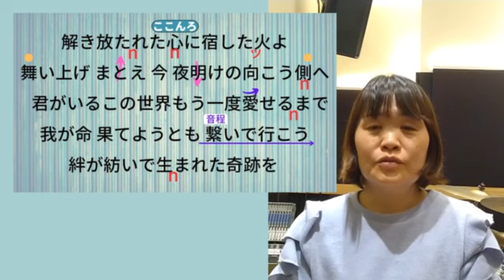絆ノ奇跡/MAN WITH A MISSION&milet【見るだけで歌える】上手な歌い方とコツ🎹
歌い方はもちろん、ミックスボイスを出すための口の開け方、リズム、ソルフェージュなど、上達に必要な耳を鍛えるレッスン内容となっております。

カラオケでは出せない原曲の迫力を、なるべく出せるようアレンジしております😊

🐾「とうこ 絆ノ奇跡」で検索してね🐾

(^O^)❤️

　　　　　　　　　　☆ﾟ.*･｡ﾟ☆ﾟ.*･｡ﾟ☆ﾟ

ボーカリストの育成に休みはない❕…わりには色々載せてますので「おめぇ暇めちゃめちゃあるじゃねーか笑」と思われるかもしれませんが、覗いてやってもいいぞという心の広い方が居られましたらぜひお立ち寄りくださいませ✨😝✨

You Tubeで解説している曲の一部を歌っております😄
ほんとに一部だけですがこちらも覗いてご参考頂けましたら大変嬉しく存じます🐾

☘️併せて何卒宜しくお願い申し上げます☘️